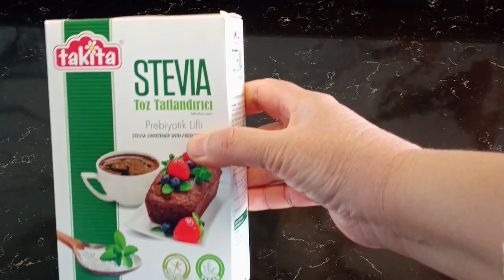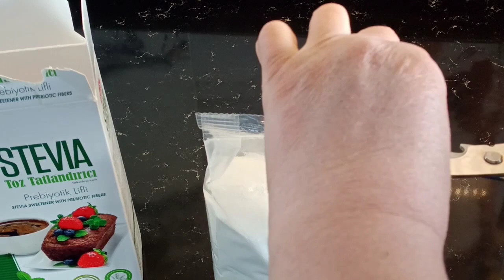şeker hastaları ve diyet yapanlar için stevia şekeri ile sütlaç tarifi/nasıl yapılır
stevia şekerinin faydaları
merhaba arkadaşlar kanalıma hoşgeldiniz bugün sizlerle stevia şekeri ile sütlaç yapıyorum. stevia şekerini belki bir çok kişi bilmiyordur. stevia otundan yapılan bir şekerdir. yaptığım araştırmalara göre de şeker hastaları kolesterol hastaları için faydalı bir bitki fakat işlenmiş şekeri otu kadar faydalı olduğunu sanmıyorum ama yine de normal bildiğimiz şekerden daha zararsız bir şeker ben sütlaç yaptım şimdi diyeceksiniz ki pirinç zararlı değil mi, tabiki zararlı sağlıklı insan bile fazla tüketmeli. Etrafimiza baktığımızda hemen hemen her evde bir şeker hastası vardır pirinç pilavı yada yada bir tatlı az da olsa genellikle yiyorlar ben bu zararı en aza indirgemek için bu tarifi paylaşıyorum ama yine de hastalığı olanlar mutlaka doktoruna danışıp öyle tuketsinler iyi seyirler